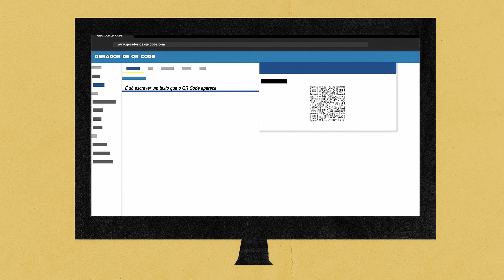COMO FUNCIONAM OS QR CODES? | EP-001 ComoFunciona?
Você já se perguntou como funcionam esses códigos que vemos e usamos todos os dias?

No primeiro episódio da nossa nova série "Como funciona?" vamos aprender de onde surgiu e como é formado o QR code. Para deixar as coisas ainda mais interessantes vamos tentar achar todos os easter eggs?

CRÉDITOS:

Pesquisa:
Letícia Hyppólito
Luan Dianderas

Roteiro:
Letícia Hyppólito
Luan Dianderas

Legenda:
Letícia Hyppólito

Locução, Animação, Efeitos Sonoros e mais um monte de coisa:
Luan Dianderas

Produção:
Escola Yadaa